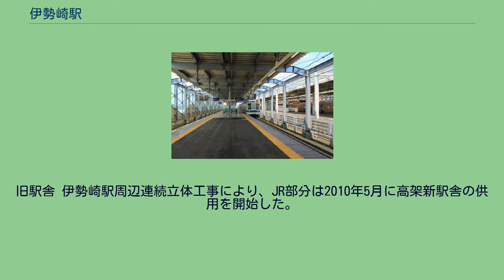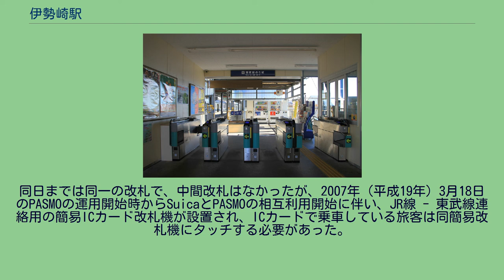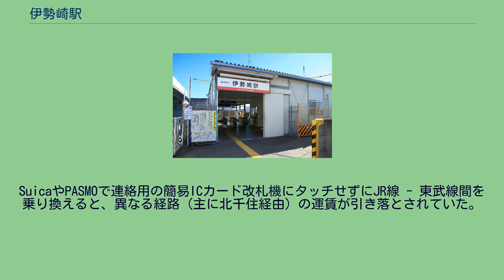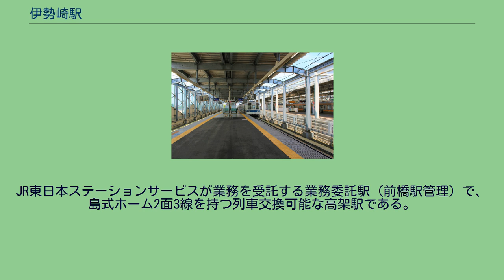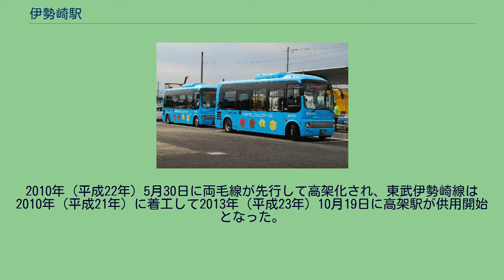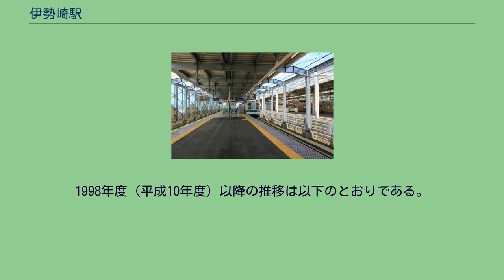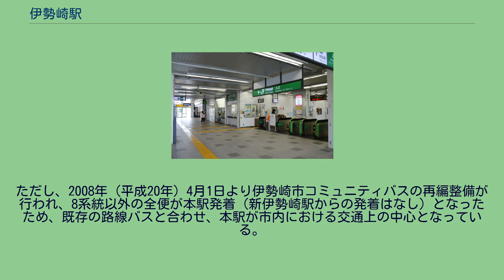伊勢崎駅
北口（2012年12月） 伊勢崎駅（いせさきえき）は、群馬県伊勢崎市曲輪町（くるわちょう）にある東日本旅客鉄道（JR東日本）両毛線・東武鉄道伊勢崎線の駅である。
伊勢崎線は当駅が終点である。
旧駅舎 伊勢崎駅周辺連続立体工事により、JR部分は2010年5月に高架新駅舎の供用を開始した。
この両毛線の高架駅への切り替えに伴い、北口と南口を結ぶ自由通路も設置された。
東武部分はJR側と一体的に整備され、2013年10月に高架新駅舎の供用を開始した。
高架駅の供用開始後、南口には中央に駅構内の自由通路と繋がる歩行者通路を配置し、その東側部分にバスやタクシー用のロータリー、西側に自家用車など一般車両向けのロータリーを分けて整備する事業が進められている。
JR寄りである北口は駅前広場の整備を残している。
2010年（平成22年）3月12日まではJR東日本が両社線の出改札業務を行っていた。
JR東日本仕様の自動改札機・指定席券売機とJR東日本が営業するみどりの窓口が設置されており、東武線については、乗車券と「りょうもう」の特急券のみの発券となっていた。
同日までは同一の改札で、中間改札はなかったが、2007年（平成19年）3月18日のPASMOの運用開始時からSuicaとPASMOの相互利用開始に伴い、JR線 - 東武線連絡用の簡易ICカード改札機が設置され、ICカードで乗車している旅客は同簡易改札機にタッチする必要があった。
SuicaやPASMOで連絡用の簡易ICカード改札機にタッチせずにJR線 - 東武線間を乗り換えると、異なる経路（主に北千住経由）の運賃が引き落とされていた。
また、本駅から東武線のみを利用する場合は、改札口と乗り換え専用簡易ICカード改札機の2か所でタッチする必要があった。
2010年（平成22年）3月13日から、東武専用の仮駅舎開設に伴い改札は分離され、自社による発券業務が行われるようになった。
旧駅舎正面には「東武鉄道」の標示がなく、駅構内に入らないとなかった。
ただし、東武部分には東武社員が配置されていた。
2013年（平成23年）10月19日に東武部分の高架下駅舎が完成した。
新駅舎ではJRとの連絡改札口などは特になく、一度改札外に出て乗継となる。
JR東日本ステーションサービスが業務を受託する業務委託駅（前橋駅管理）で、島式ホーム2面3線を持つ列車交換可能な高架駅である。
2018年3月10日からは、早朝時間帯は遠隔対応のため改札係員は不在となり、一部の自動券売機のみ稼働している。
2010年（平成22年）5月30日に高架ホームの使用が開始された。
高架化された際に1階が改札で2階にホームが設置される形になり、エスカレーター4基とエレベーター2基を設置した。
2番線と3番線は中線として、ホームを共用している。
当駅で折り返す列車は中線を使用し、3番線を降車ホーム、2番線を乗車ホームとする乗降分離が行われる。
のりば （出典：JR東日本:駅構内図） 2013年（平成23年）10月19日に東武部分も高架駅になり、島式ホーム1面2線を有する終端駅である。
東武鉄道全駅中、最も西に位置する。
のりば 2000年（平成12年）度に着手し、JR両毛線 (約2.5km) と東武伊勢崎線 (約2.2km) の連続立体交差化（高架化）された。
事業主体は群馬県・伊勢崎市・東日本旅客鉄道・東武鉄道の4者で、道路渋滞や市街地の分断の解消を目指してJR両毛線7か所と東武鉄道伊勢崎線13か所の合計20か所の踏切が廃止された。
2010年（平成22年）5月30日に両毛線が先行して高架化され、東武伊勢崎線は2010年（平成21年）に着工して2013年（平成23年）10月19日に高架駅が供用開始となった。
なお、両毛線が高架駅に切り替わる際に南北の駅前広場を連絡する自由通路も設置されることになった。
駅周辺の土地区画整理事業も並行して行われ、駅につながる道路や駅前広場の整備に加えて、駅前広場に隣接地を含む周辺への商業施設や事務所機能の誘導が進められた。
当初は東武伊勢崎線の車両を留置する有効長230m（約10両分）の引き上げ線を着発線西側に設置する予定があったが設置しないことになった。
1998年度（平成10年度）以降の推移は以下のとおりである。
本駅は古くからの市街地の北端...